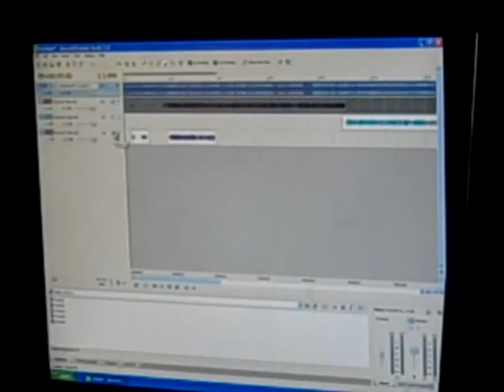El Socra Furious Freestyle (Preview)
Recording a Furious Freestyle at Electric city Rec. Studio w/ ur connectxconnect Mr.Cubano just a lil something something for u to taste "reality show" behind the scene of how its done!! thank you all for da luv & support   "ElSocraTV"  Godbless!!!